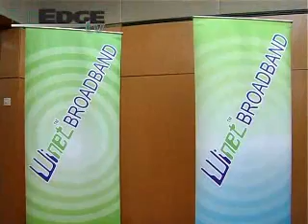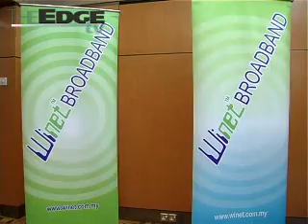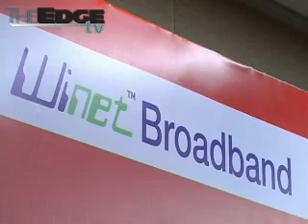Wi-Net is first service provider to tie up with TMs HSBB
Wi-Net Technology, a broadband company, as a network service provider has become the first company to sign an agreement with Telekom Malaysia (TM) to use TMs High Speed Broadband (HSBB) infrastructure to provide wireless internet services.